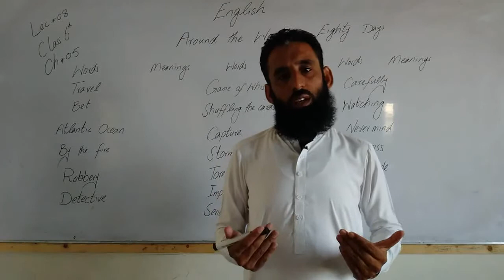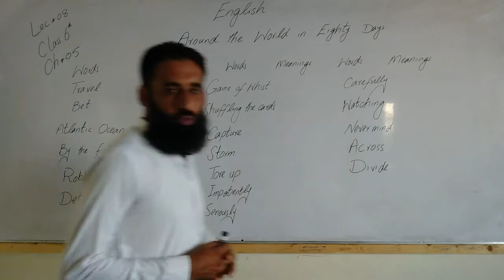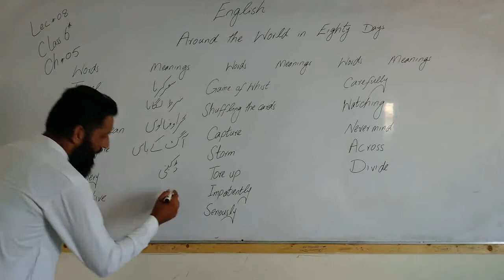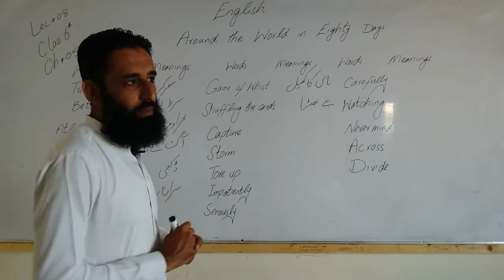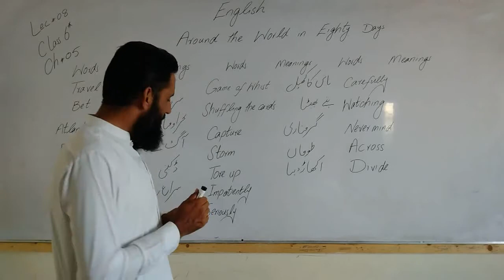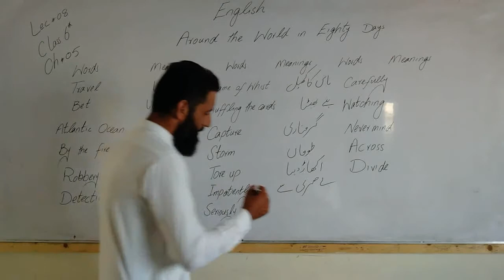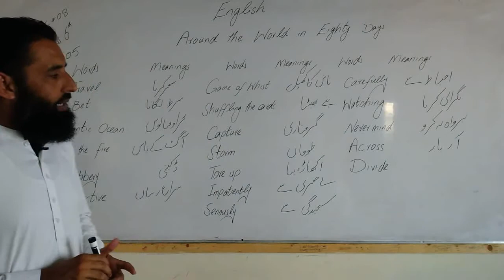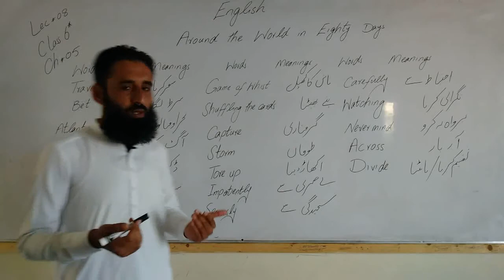Lecture 8 ,English , Class 6th ,Chapter 5